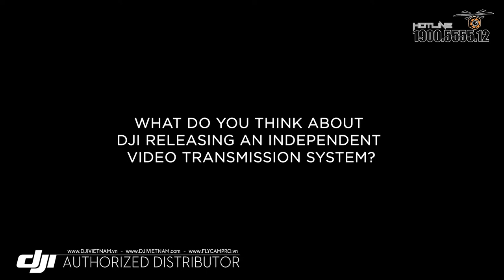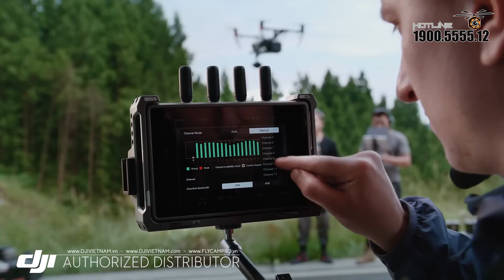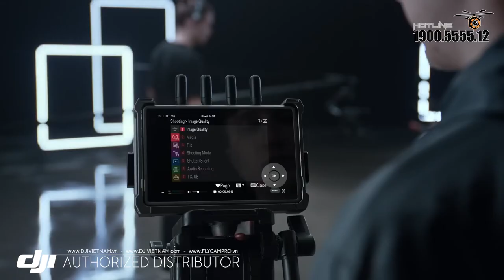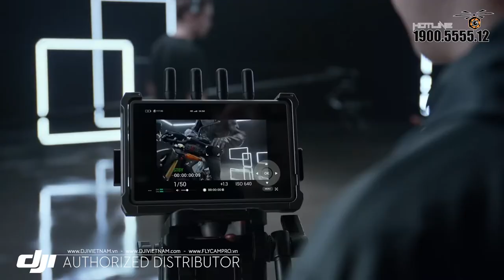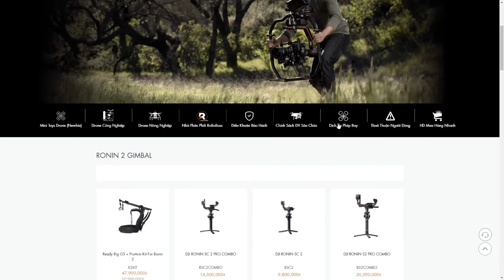Giới thiệu DJI Transmission | FlycamPro - DJI VietNam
DJI Transmission cung cấp một công cụ làm phim tích hợp bao gồm đầu thu video, màn hình, bộ điều khiển và đầu ghi tất cả trong một giải pháp nhỏ gọn.
Bằng cách phát triển công nghệ truyền dẫn máy bay không người lái của chúng tôi, DJI Transmission mang đến cho bạn khả năng kiểm soát vô song ở khoảng cách lên tới 20.000 ft - cho phép bạn điều chỉnh cả cài đặt máy ảnh và tạo khung ở khoảng cách xa mà không làm gián đoạn quá trình sáng tạo.
Đối với các đội có nhiều thành viên và nhóm, DJI Transmission cho phép số lượng máy thu không giới hạn - nâng hiệu quả và nhận thức trên trường quay lên một cấp độ hoàn toàn mới.
Đây là tầm nhìn vượt ra ngoài ranh giới. Đây là truyền dẫn DJI.
Công Ty Cổ Phần DJI VietNam - DJI VietNam Phân Phối Sản Phẩm, Dịch Vụ Uỷ Quyền
CUNG CẤP DỊCH VỤ GIẢI PHÁP QUAY CHỤP TRÊN KHÔNG CHUYÊN NGHIỆP
Trụ sở chính:
15 Lý Thái Tổ Street, Ward 1, District 10, Ho Chi Minh City, Vietnam.

FLYCAMPRO | DJI VIETNAM
Hotline Ho Chi Minh:
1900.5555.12 ext 1 (bộ phận bán hàng - sale)
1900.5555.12 ext 2 (hỗ trợ kỹ thuật - technical)
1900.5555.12 ext 3 (bộ phận bảo hành - waranty)